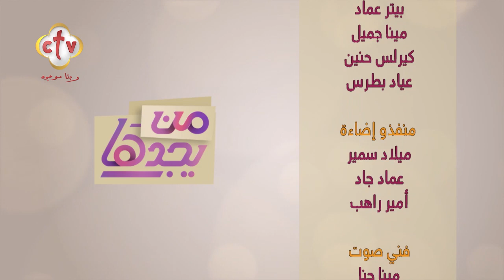حلويات من دول العالم | من يجدها | ميرفت صبري ونانسي نجيب | 27-10-2022